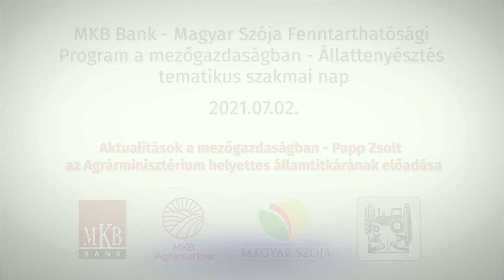Papp Zsolt előadása az MKB Bank Állattenyésztési szakmai napján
Az MKB Bank - Magyar Szója Fenntarthatósági Program a mezőgazdaságban - Állattenyésztés tematikus szakmai napján tartott előadást Papp Zsolt, az Agrárminisztérium helyettes államtitkára.